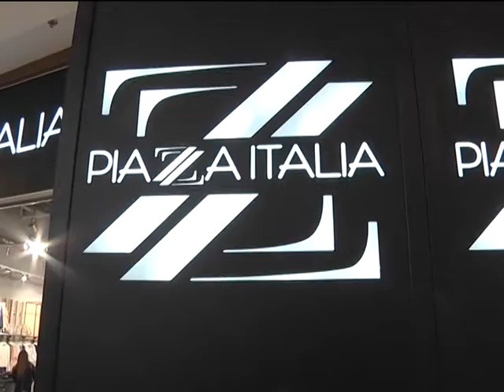Vijesti iz Portanove - Proljetni vikend i ispunjavanje želja natječaja "Moja želja je..."